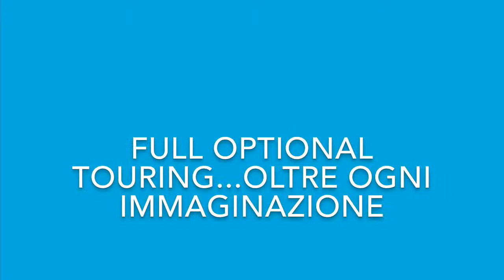Progetto Green Economy & Cheap Travel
Progetto Green Economy & Cheap Travel - classe III Scientifico b - Scuola Secondaria Superiore di San Marino (RSM) - Prof.ssa Alessandra Mularoni